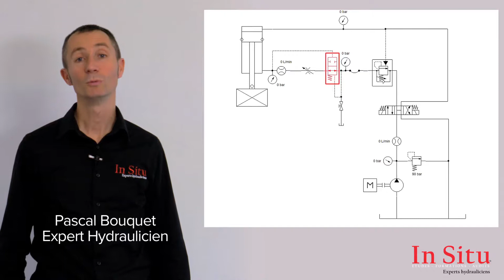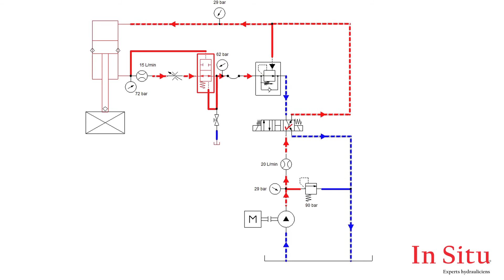Le clapet parachute - In Situ Experts Hydrauliciens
Cette vidéo vous explique l'utilisation du clapet parachute (ou valve parachute)